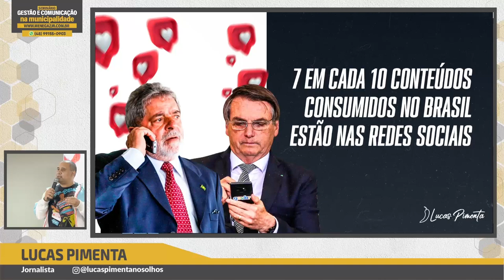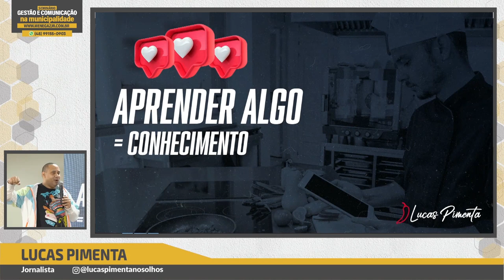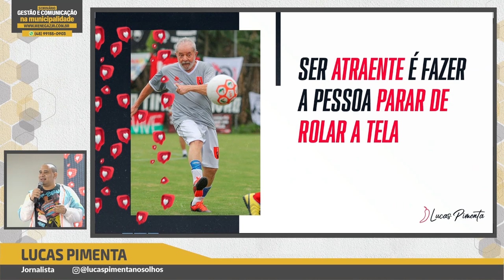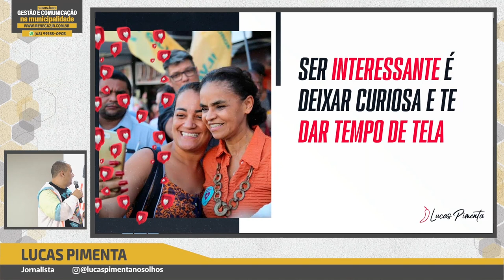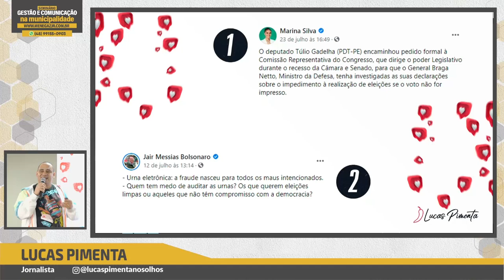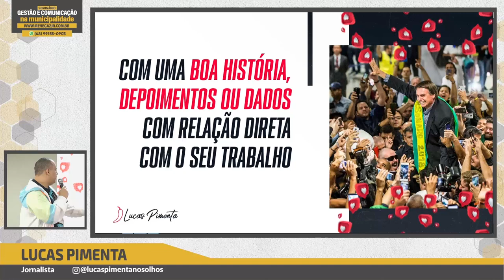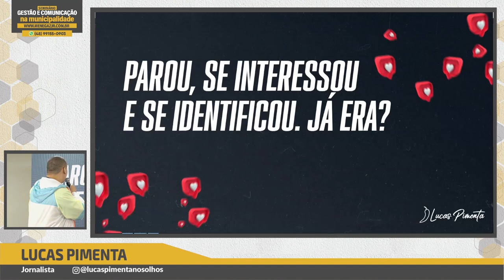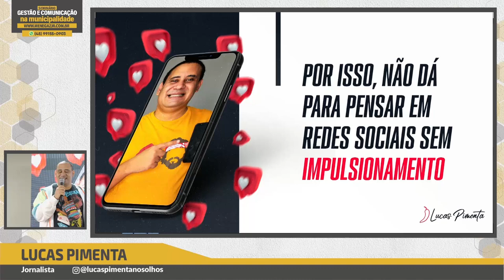Curso de Marketing Político gratuito | Aula completa para ganhar a eleição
Quer ter 20 cursos de Marketing Político e Marketing Eleitoral com os nove melhores profissionais do Brasil em um mesmo lugar e por um único valor?